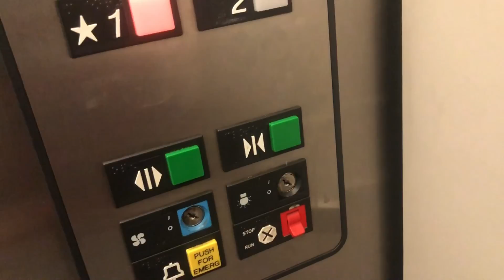FIVE MONTHS OF HELL-O WORLD! 🩺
Today I visit the surgeon to remove my bandages after ankle surgery. It’s been five long, painful months since I broke my ankle. The worst is behind me and I am so happy!

✨Wildlotusgirl is 60 years young and enjoying the second half of life with style, wisdom, empathy and intuition.  Please say hello in the comment section.

✨Become a wild child.
✨You can help me build my channel.

@wildlotusgirl on Instagram, Pinterest, Rumble...